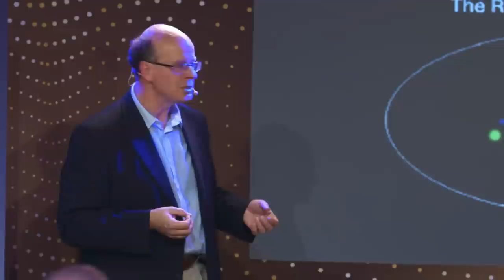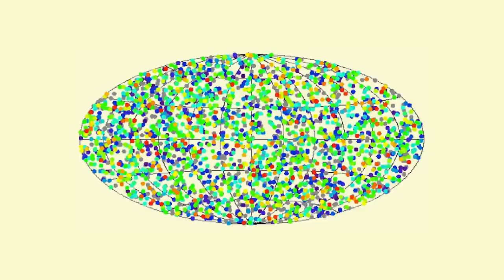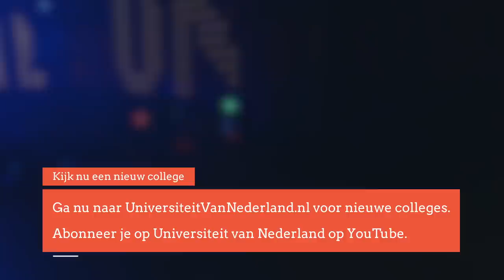Hoe kun je vanaf de aarde zwarte gaten herkennen? (5/5)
Zwarte gaten blijven de grootste mysteries van het heelal. Niet voor niets zijn het dankbare objecten in films en tv-series. Voor dit mysterie kun je ook professor Wijers 's nachts wakker maken. Maar hoe vind je als sterrenkundige deze donkere verschijnselen? En hoe kun je deze objecten onderzoeken?